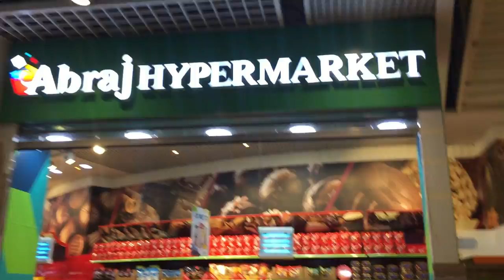Abraj Hyper Market Makkah - أبراج هايبر ماركت مكة - Abraj Hypermarket Clock Tower - Abraj Zamzam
wATCH Free Big Shopping Mall In Makkah To Get Discount In Hindi/Urdu

Abraj Hyper Market Makkah

About This Video - IS VIDEO MAI AAP MAKKAH CITY KI ABRAJ HYPERMARKET KO DEKHENGE JO KI BHOT SHANDAR HAI AAP YAHAN SE KOI BHI PRODUCT BOOK KAR SAKTE HAI SASTE PRICE MEI

Topic Cover - abraj hypermarket makkah offer

shopping mall in makkah saudi arabia

top 10 shopping mall in saudi arabia